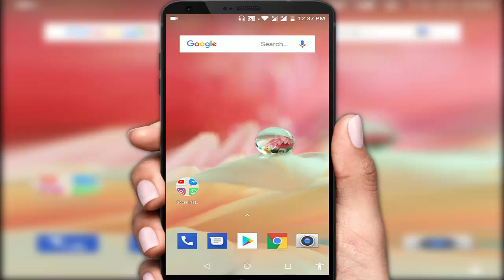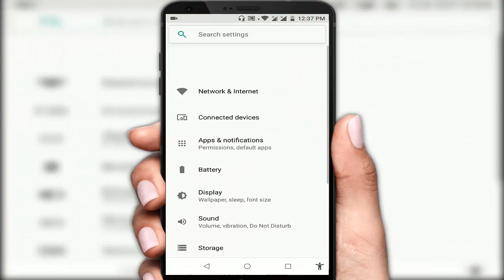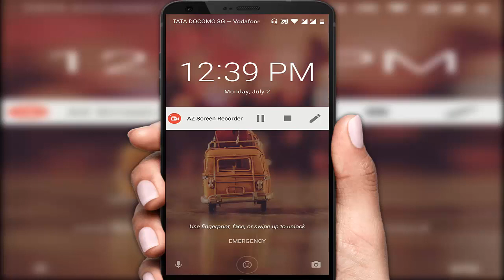Use of the Emergency Call Option in Lock Screen & How to Use it in Android 2018